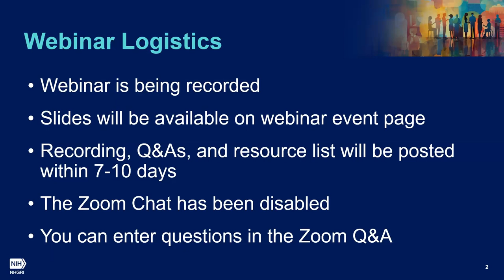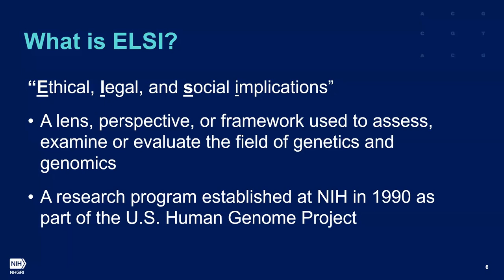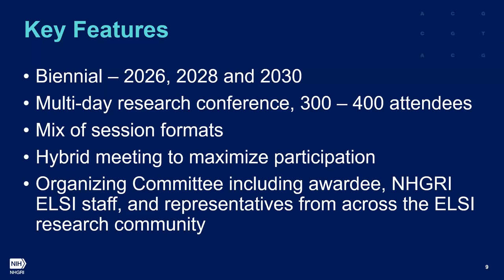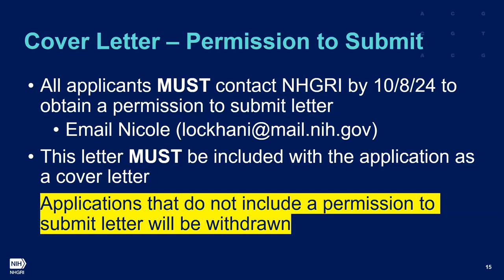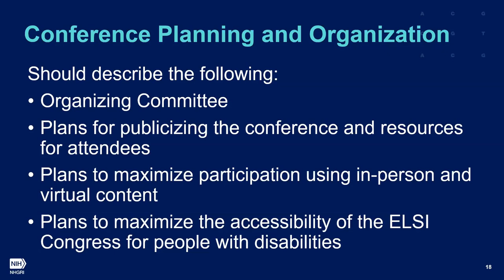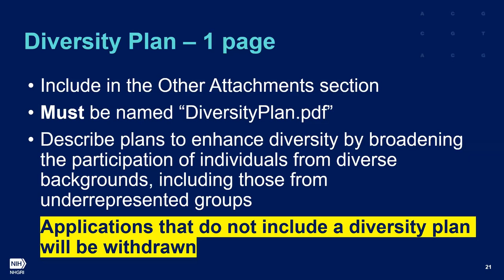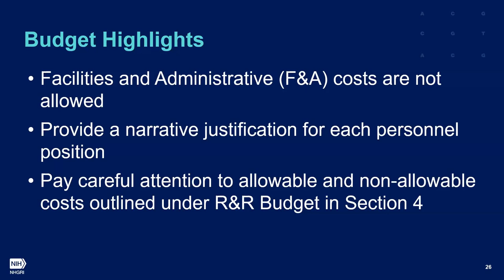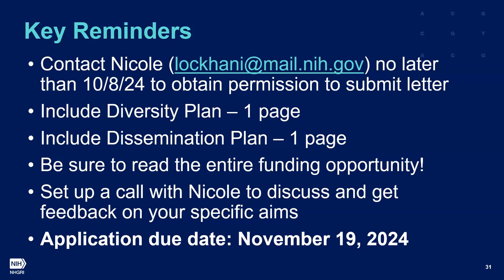Pre-application Webinar for ELSI Congress U13 (RFA-HG-24-028)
September 23, 2024 - The National Human Genome Research Institute's Ethical, Legal and Social Implications (ELSI) Research Program hosted a public pre-application webinar to provide an overview of a new Notice of Funding Opportunity (NOFO) for the Ethical, Legal, and Social Implications (ELSI) Congress (RFA-HG-24-028). The purpose of this NOFO was to support the organization of the next series of ELSI Congress meetings in 2026, 2028, and 2030.